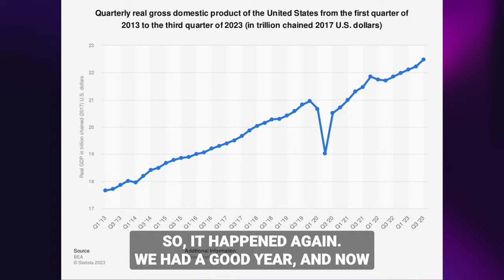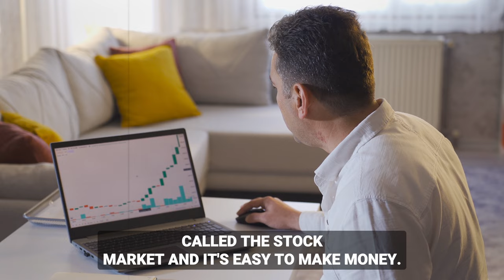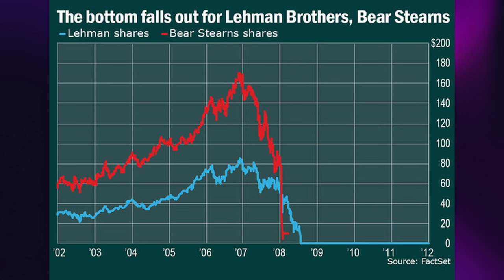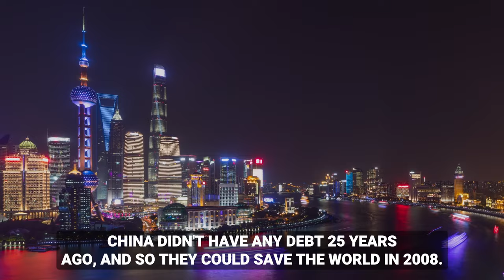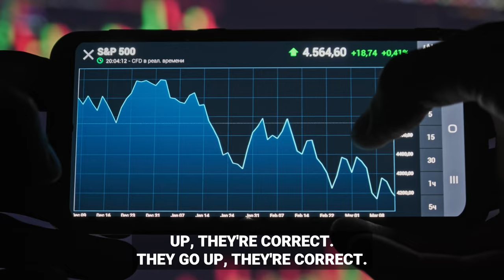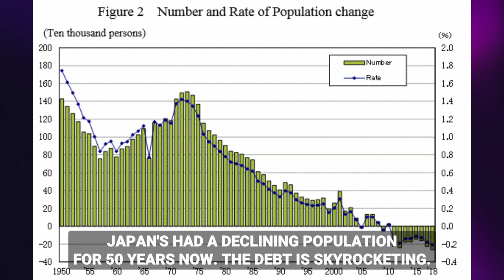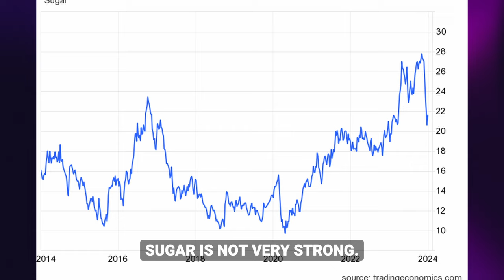"Let's Hope There's a 2024" - Jim Rogers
In 2024, we're skating on the thin ice of financial forecasts, and Jim Rogers is here to break it down – no crystal balls, just hard-hitting facts mixed with a dash of educated guesswork.

As we navigate the ripples of the global economy, Jim Rogers offers insights sharpened by decades of experience. Unravel the complexities of market trends and prepare for the twists and turns of the financial landscape as we approach the horizon of 2024.

Here are the main theses of Jim Rogers in this video:

1. Global Debt Concerns 💸: Jim Rogers highlights escalating global debt levels, noting, "Debt since 2009 has skyrocketed globally, even China now faces significant debts."

2. Pre-Election Market Trends 📈: He points out the historical trend of strong stock market performances in pre-election years in the USA, but cautions, "Next year might start revealing issues."

3. Agriculture Opportunities 🌾: Rogers identifies agriculture as an undervalued asset class, stating, "Agriculture is deeply depressed, fundamental issues typically lead to a shift.

Your support is the driving force behind our content. Appreciate every view and thumbs-up!